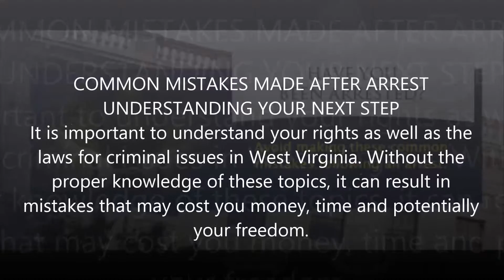Experienced DUI Attorney in Fairmont, WV - Frank Walker Law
Have you been arrested for a crime in Pittsburgh, PA? The law can be tough and very unforgiving towards alleged criminal offenders, so don't be fooled into thinking they will give you the benefit of the doubt. The last thing you want to do is go into criminal court unprotected and unprepared. Without hard-hitting defense on your side, your entire future could be in jeopardy. That is why it is vital that you consult with an aggressive Pittsburgh criminal defense attorney, early on in your case. When you work with Frank Walker Law, you can rest assured that your case in is competent and capable hands. Attorney Walker is an experienced trial litigator who is dedicated to protecting the rights of the accused in Pittsburgh, PA. Our criminal case victories can speak for themselves!